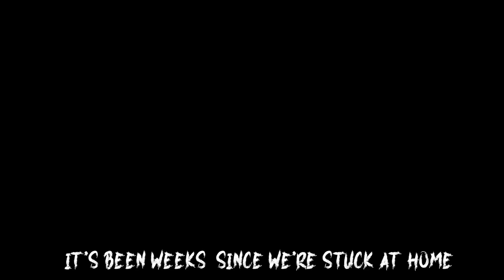VIRAL CHALLENGE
▬▬▬▬▬▬▬▬ ⚜️ Reboot Camp (01.01.25) ⚜️ ▬▬▬▬▬▬▬▬

Du challenge fait maison !

Texte: Elio Avila Muñoz
Voix: Nick mon coloc Américain

Si t'utilises mon code "ELIO" au moment de passer ta commande, c'est 33 à 45% de réduction et si tu passes par mon lien pour accéder au site, je touche une commission. Win-win.

🔑Si c'est ta première fois avec les compléments, je te recommande:
1) D'aller t'informer sur mon site ou je liste les plus utiles
2) D'opter dès le début pour un shaker en acier plutôt qu'en plastique

 Matériel que je recommande:
- Magnésie liquide (Réduc avec code ELIO)
- Ceinture de lest (Réduc avec code ELIO)